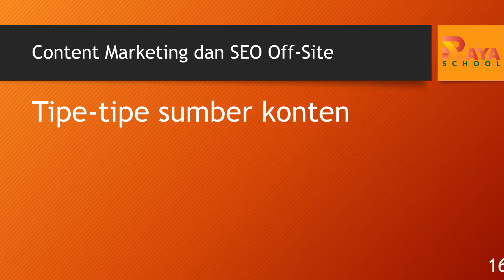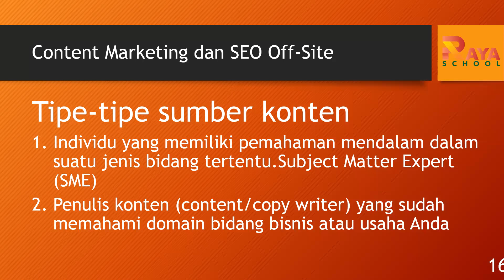[Kursus SEO] Vid-12 Content Marketing 13: Tipe tipe Sumber Konten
Langsung mau pakai AI untuk buat konten artikel, video, dll?
Hanya jika AI-nya sudah mencapai level SME dan domain-experienced copy/content writers. Trusted.

Jadi, caranya adalah gunakan AI untuk membuat draft saja, lalu diretouch oleh SME atau yang ahli di bidangnya.